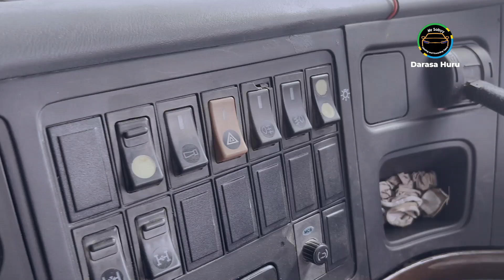HOWO DUMP TRUCK REVIEW - Mr Sabyy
Ndugu mtazamaji leo tumekuletea review ya HOWO DUMP TRUCK . Jifunze na share link kwa wengine , ENJOY

Huduma zetu...
1: Kuagiziwa GARI JAPAN/UK/DUBAI
2: kutolewa Gari yako Bandarini ( Clearing & Forwarding ) kwa wateja waliokwisha nunua Gari
3:  Kutafutiwa Gari mtandaoni na kupigiwa hesabu ni BURE
4: Kuagiziwa bidhaa mbalimbali nje ya nchi
5: Kusafirishiwa Gari yako popote ndani ya Tanzania
6: Clearing and Forwarding service Bandari ya DSM na Mipaka yote ya Tanzania

     Tumia mawasiliano haya chini.

NB: Tunafanya kazi na watu binafsi /Makampuni / Taasisi zote

 / mr_sabyy

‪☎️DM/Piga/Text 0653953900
🏢Company: CAIRO INTERTRADE Co. Ltd
📍Location: PSSSF SAMORA  HOUSE, Ghorofa ya 6, Wing A-Room 3, Samora Avenue St.